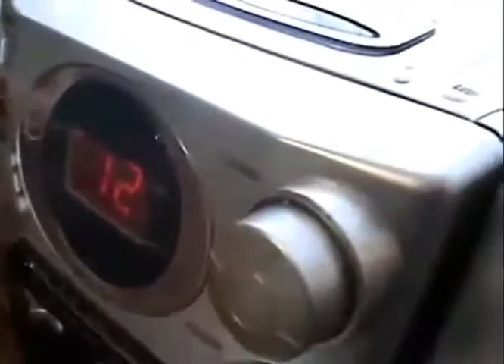Angry Grandpa - Heavy Metal Wakeup (READ DESC.)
This video is not meant to be stolen or used to get paid! This video does not exist on YouTube so I decided to post this so people can watch this again due to it being removed from YouTube for NO REASON!